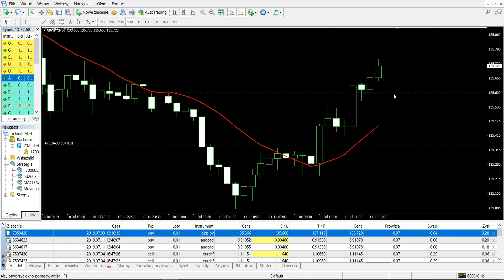Meta Trader Jak ustawić zlecenie Trailing Stop Loss 📈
W tym video pokazuje w jak ustawić zlecenie Trailing Stop Loss lub tzw. zlecenie kroczące na  platformie Meta Trader 4. Zobaczysz dokładnie gdzie kliknąć żeby ustawić Trailing Stop. Dzięki temu dowiesz się jak zabezpieczać zyski na swoim rachunku i jak chronić swój kapitał, dzięki zarabianiu na tak zwanym Breakeven. Czyli sytuacji kiedy Twoja otwarta pozycja nawet jeśli sięgnie Stop Loss, to będzie zyskowna.

Żeby móc zarabiać na rynku Forex potrzebujesz konta u brokera. Wybór brokera należy do Ciebie, natomiast zaleca się otwarcie konta u brokera, który ma bardzo niski Spread na EUR/USD oraz u którego otwarcie pozycji nie generuje dodatkowych opłat, np. prowizji. Poniżej natomiast znajdziesz instrukcję dla brokera australijskiego brokera Royal który oferuje grę na dźwigni 1:100. Dodatkowo możesz uczestniczyć w specjalnie wynegocjowanych warunkach VIP.

Jeśli chcesz otrzymać pełną bezpłatną instrukcję dotyczącą automatyzacji rynku Forex skontaktuj się ze mną poprzez Facebook bądź mailowo.